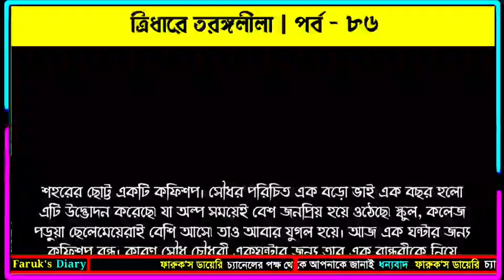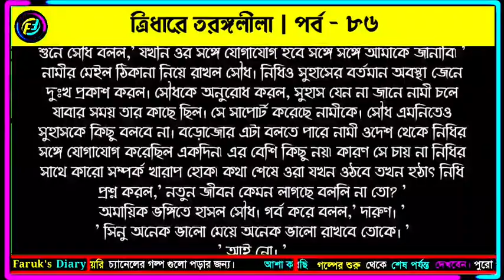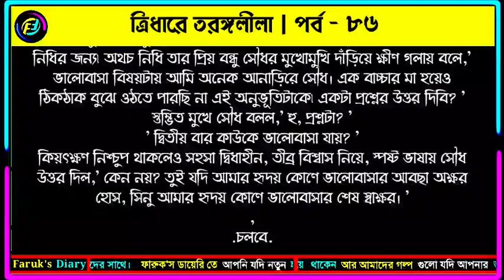ত্রিধারে তরঙ্গলীলা | পর্ব - ৮৬ | জান্নাতুল নাঈমা | চমৎকার ভালোবাসার রোমান্টিক গল্প | Faruks Diary